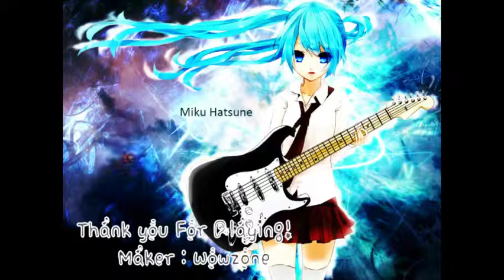Easy Miku 2: Electric Boogaloo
More avoidances! Miku squeals too much in this song.